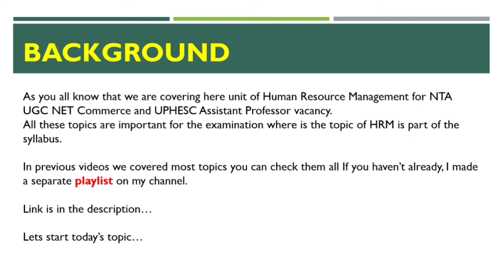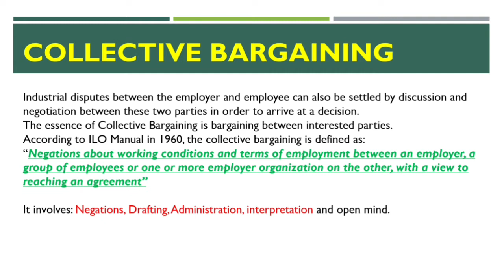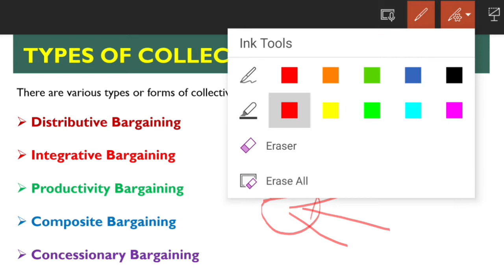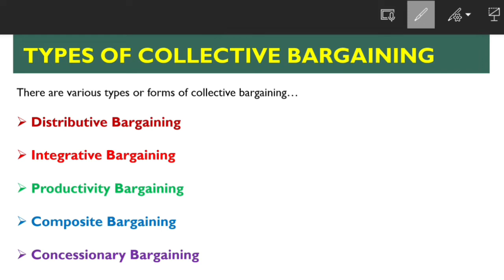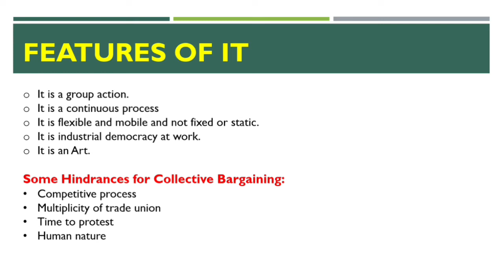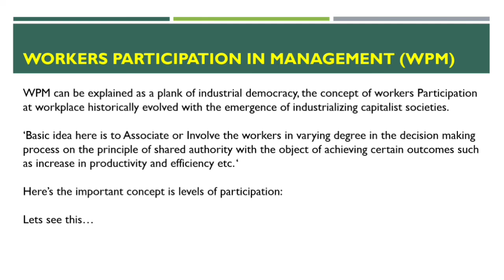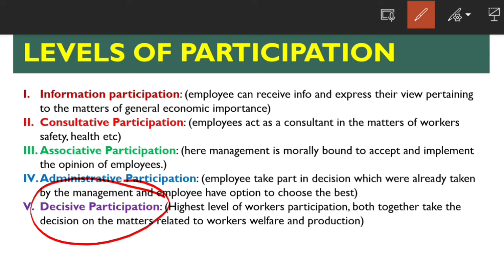Collective Bargaining and Workers Participation in Management | Levels of WPM | NTA UGC NET | UPHESC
In this video we Discussed Collective bargaining a topic from the unit of Human Resource Management of UGC NET Commerce Syllabus.
Also we cover the Types of Collective bargaining: Distributive Bargaining
Integrative Bargaining
Productivity Bargaining
Composite Bargaining
Concessionary Bargaining
And Features of it and Some Hinderences in the way of Collective bargaining.

After that the next topic is Workers Participation in Management WPM in short. what is it also the Levels of Workers Participation in Management:
Information Participation
Consultative Participation
Associative Participation
Administrative Participation
Decisive Participation

Human Resource Management for UGC NET Commerce and Management

Social media Links:

Shabd Saran📝UGC NET COMMERCE
NTA UGC NET, Commerce and Management, Education.

Voiceover By
Shabd Saran Agnihotri
Teacher
Part-time Accountant
Full-time Learner
Blogger